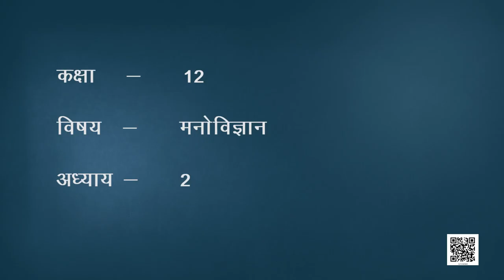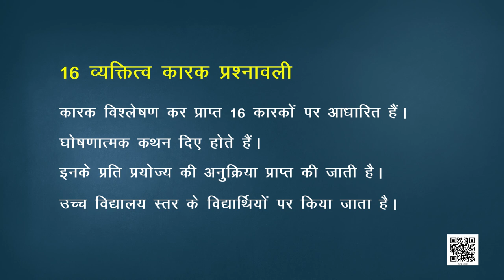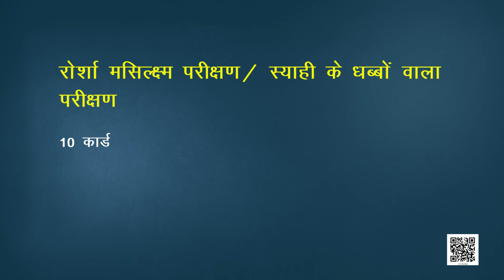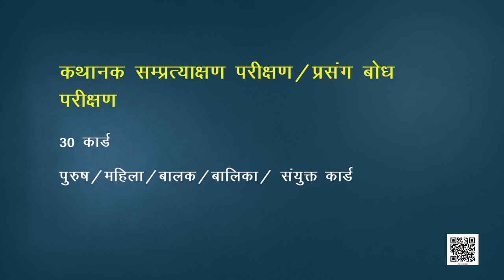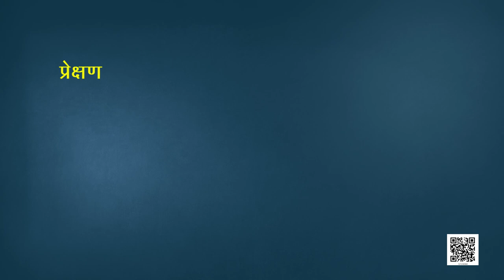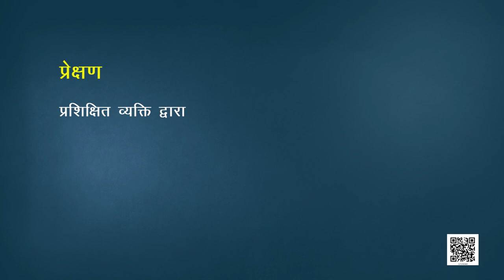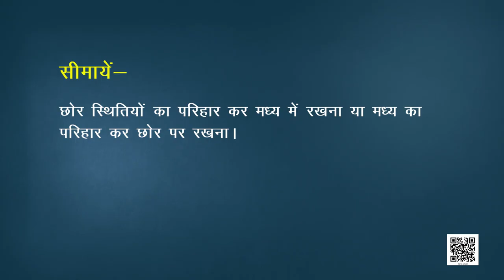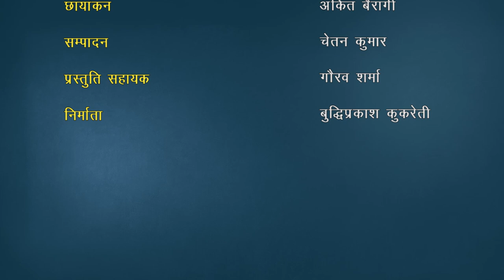पाठ 2: आत्म एवं व्यक्तित्व - भाग 3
मनोविज्ञान (Manovigyan) (Class 12)